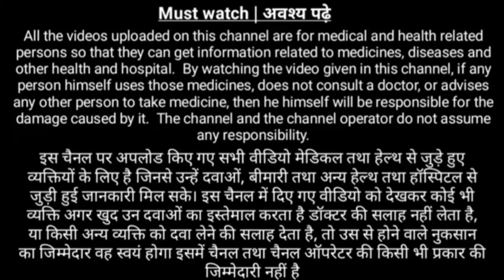Use Of L Cin 500 Tablet In Hindi || पेशाब में इन्फेक्शन || L Cin Tablet Full Review in Hindi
Use Of L Cin 500 Tablet In Hindi || पेशाब में इन्फेक्शन फेफड़ों में इन्फेक्शन और निमोनिया अब खत्म ||
Use Of L Cin Tablet Full Review in Hindi
L Cin 500 Tablet 10's is an antibiotic that belongs to the third generation of fluoroquinolones. It is a highly effective antibiotic that works against a variety of bacteria. L Cin 500 Tablet 10's is used in a variety of bacterial infections, most importantly acute pneumonia (Lung infection), bronchitis (Inflammation of lung passages), skin infections, as well as urinary tract infection. A bacterial infection is a condition in which bacteria grow in the body and cause infection. It can target any body part and multiple very quickly.
एल सिन 500 टैबलेट 10's एक एंटीबायोटिक है जो फ़्लोरोक्विनोलोन की तीसरी पीढ़ी से संबंधित है।  यह एक अत्यधिक प्रभावी एंटीबायोटिक है जो विभिन्न प्रकार के जीवाणुओं के खिलाफ काम करता है।  एल सिन 500 टैबलेट 10's का उपयोग विभिन्न प्रकार के जीवाणु संक्रमणों में किया जाता है, सबसे महत्वपूर्ण तीव्र निमोनिया (फेफड़ों का संक्रमण), ब्रोंकाइटिस (फेफड़ों के मार्गों की सूजन), त्वचा संक्रमण, साथ ही मूत्र पथ संक्रमण भी होता है।  एक जीवाणु संक्रमण एक ऐसी स्थिति है जिसमें बैक्टीरिया शरीर में बढ़ता है और संक्रमण का कारण बनता है।  यह शरीर के किसी भी अंग और कई को बहुत तेजी से निशाना बना सकता है।